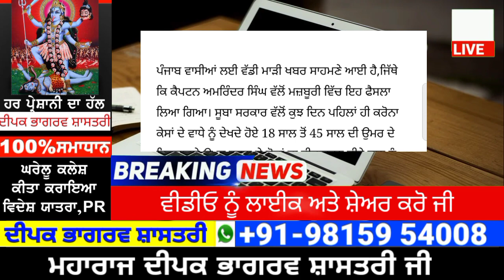ਕੈਪਟਨ ਨੇ ਮਜ਼ਬੂਰੀ ਚ ਲਿਆ ਇਹ ਫੈਸਲਾ | punjab news latest today | punjabi news | punjab weather tv